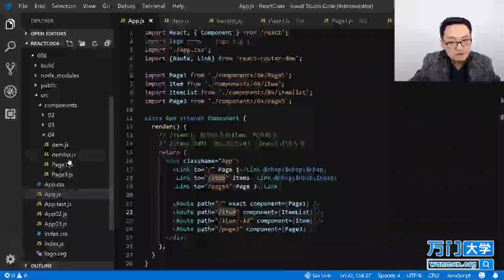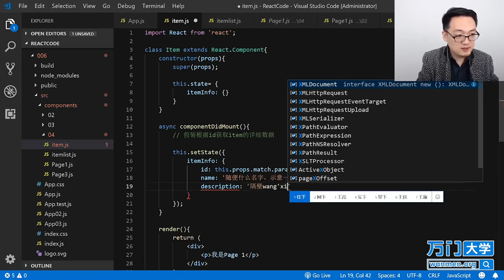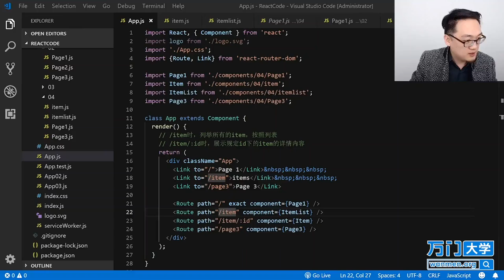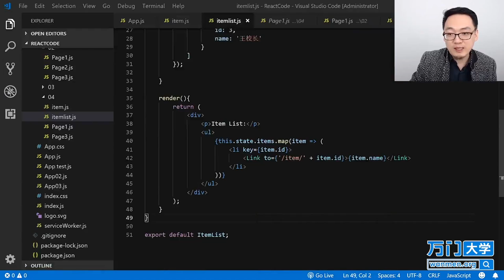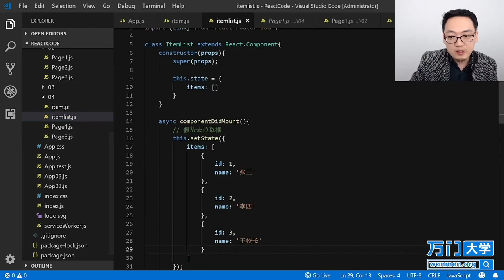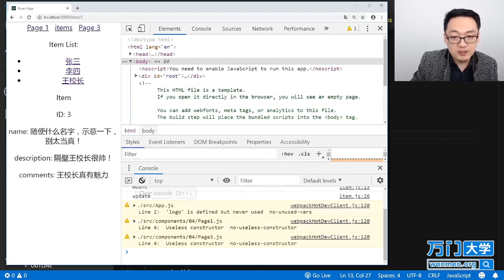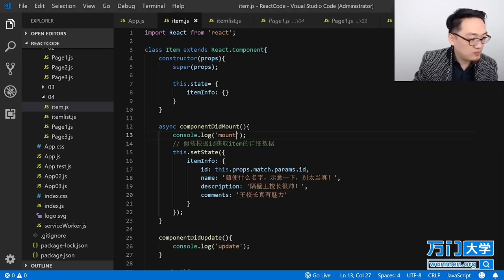React实战开发特训班-6.7React Router（六）